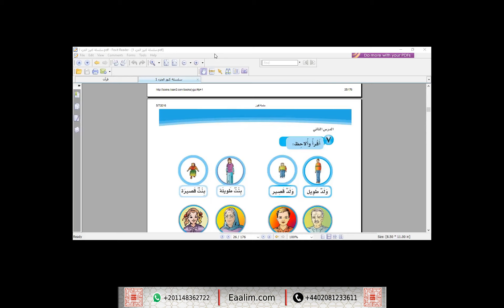Eaalim Ruhena Arabic